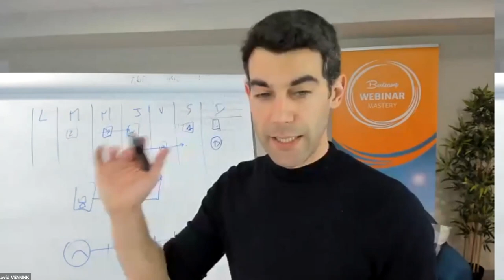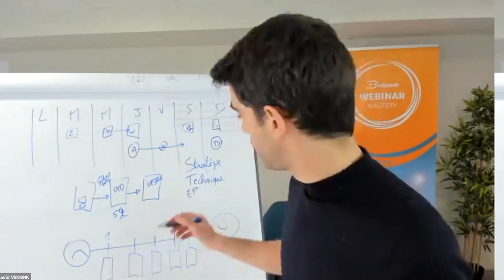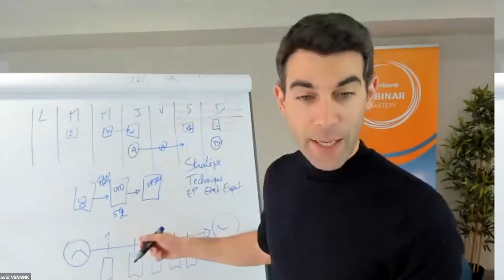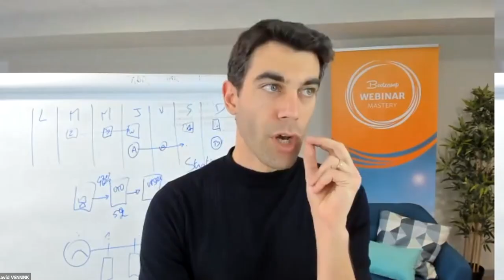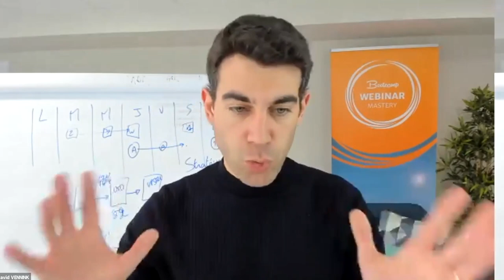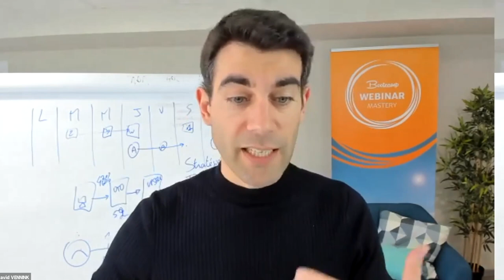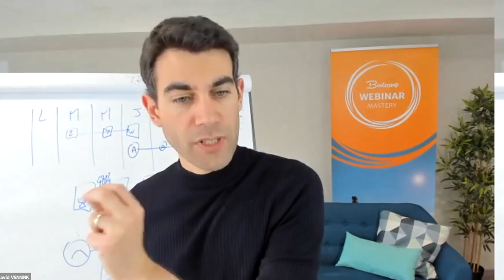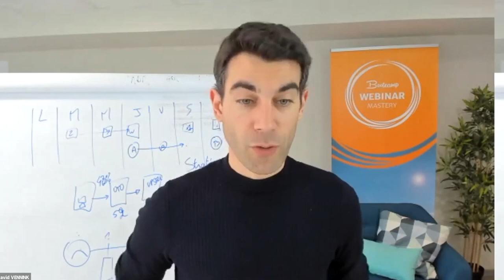Comment structurer une Formation - L'erreur à ne surtout pas faire...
Si vous voulez recevoir mes emails faire partie de ma liste de diffusion, vous pouvez la rejoindre